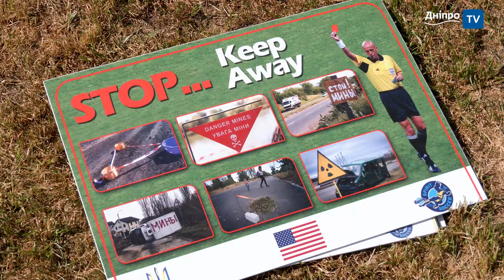Стадіон у Любимівці Дніпровського району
У центрі села Любимівки Дніпровського району, на прилеглій до тамтешнього Будинку культури і ліцею території, став до  ладу футбольний стадіон стандартних розмірів з трав’яним покриттям про який місцеві  мешканці і школярі мріяли давно.